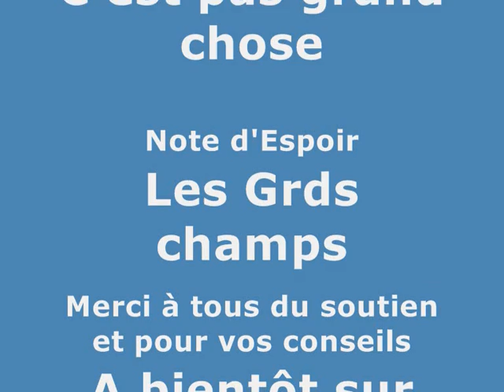DERNIERE Part. LVDO Emission radio Attitude FM.wmv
Le Rendez -vous des ASSO.